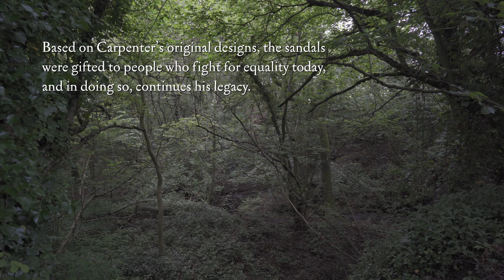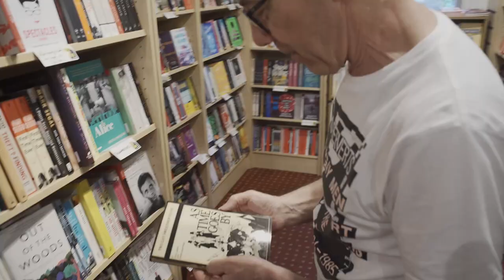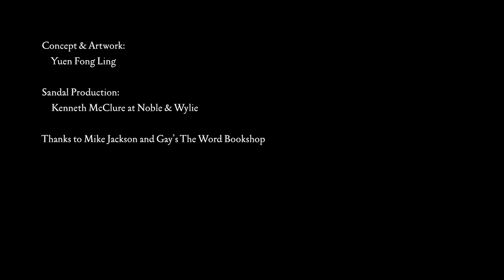Towards Memorial - Mike Sandals Gifting